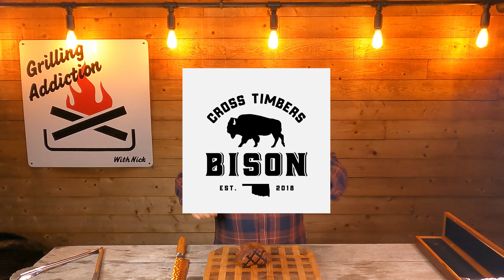Bison filet ! @CrossTimbersBison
Amazing Cross Timbers Bison Filet ! SO SO Stinking good !